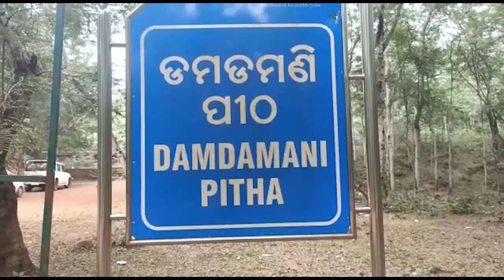ଚୌଦ୍ଵାର ରେ ବାଘ.....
କଟକ ବନଖଣ୍ଡ ଡାଲିଯୋଡ ବନାଚଲ ଚୌଦ୍ଵାର ଥାନା ଅନ୍ତର୍ଗତ ଡମଣି ଜଙ୍ଗଲ  ରାତି 7 ଟା ରାସ୍ତା ରେ 2 ଟି  ବାଘ ଛୁଆ ଖେଳୁଥିବାର ଦେଖାଯାଇଛି, ଆଦିବାସୀ ଲୋକେ ଭୟଭିତ ଅବସ୍ଥା ରେ ରହିଛନ୍ତି ଜଙ୍ଗଲ ବିଭାଗ ପାଖରେ କୌଣସି ଖବର ନାହିଁ .